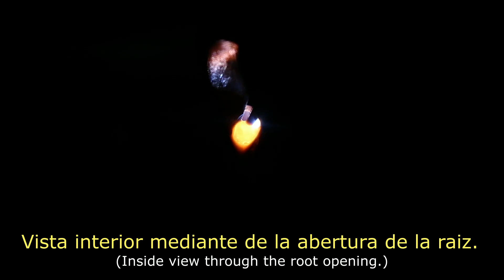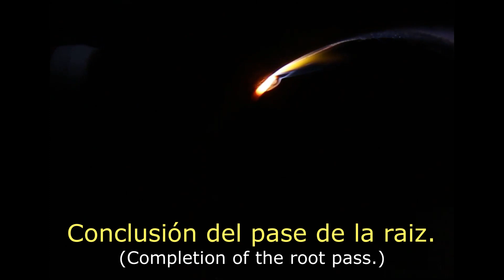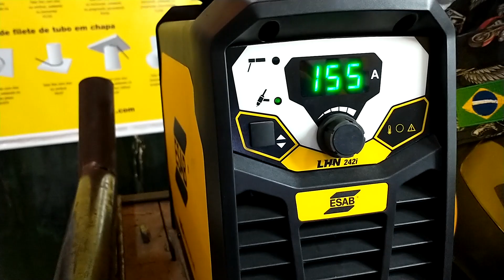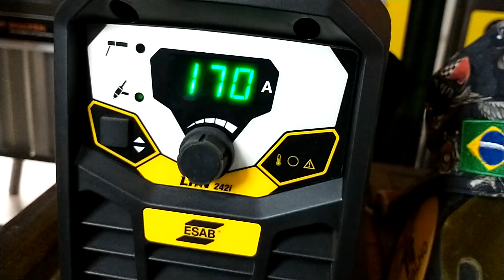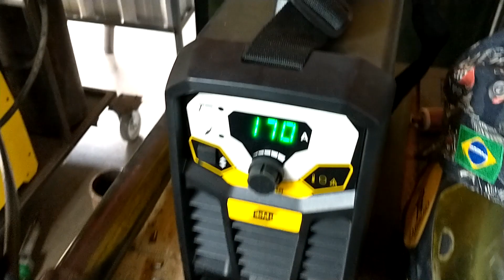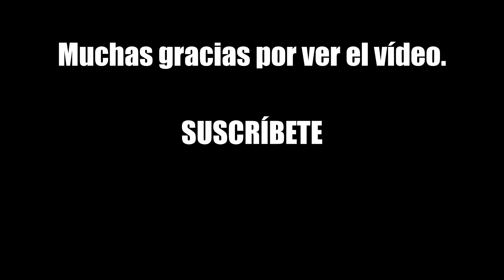Soldadura TIG - Unión Boca de Pez (Raiz, Pase Caliente, Relleno y Presentación)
Soldadura completa de una "boca de Pez", tubo de 4 pulgadas, Schedule 40, acero al carbono.
Soldadura realizada por el soldador @guerreirogtaw aquí en YouTube.
Máquina usada: LHN 242i - ESAB